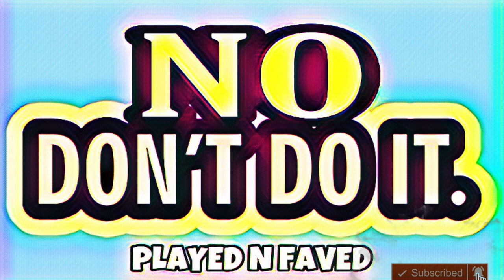No dont do it Meme Sound Effect / Various No Dont Do It Voice Sounds / Sound Effect For Editing